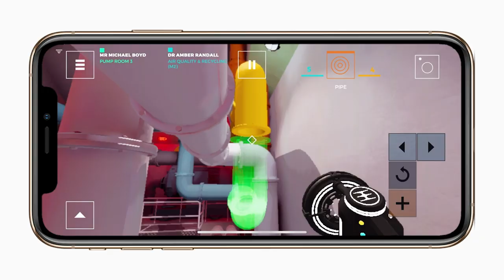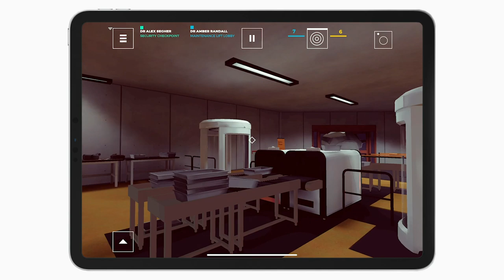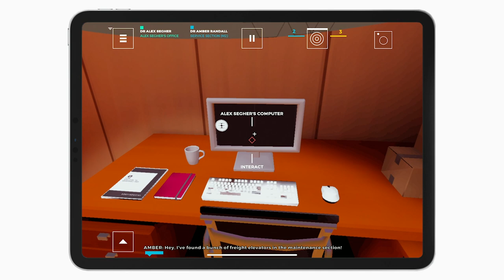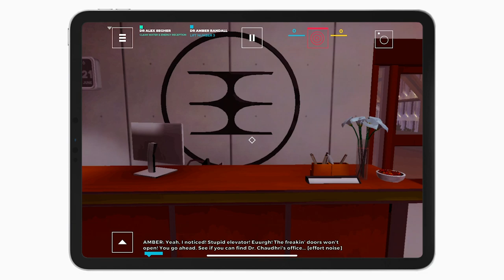The Bradwell Conspiracy - Apple Arcade Review [ad]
The Bradwell Conspiracy review on Apple Arcade - iPhone, iPad, & Apple TV.